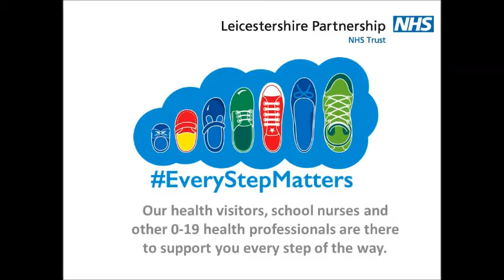Jo Community Nursery Nurse